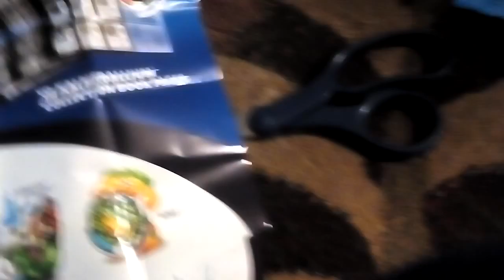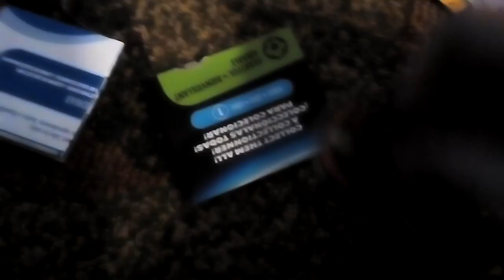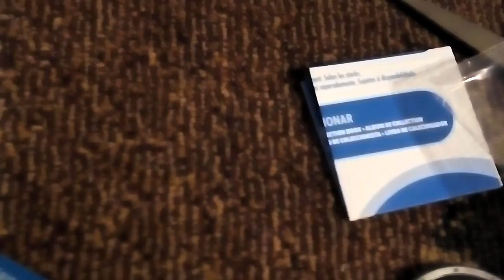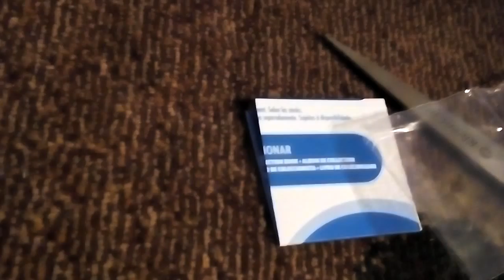Toys I got for Easter review